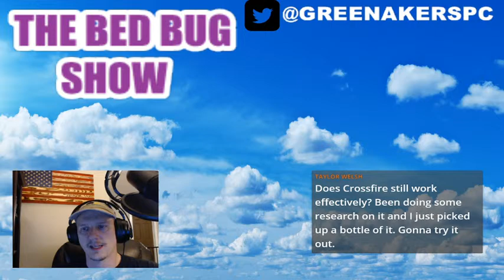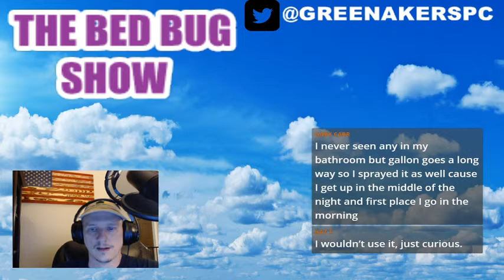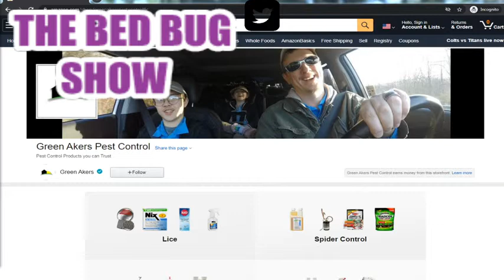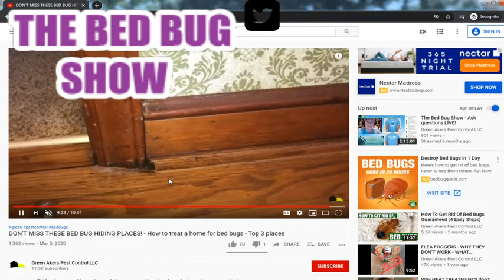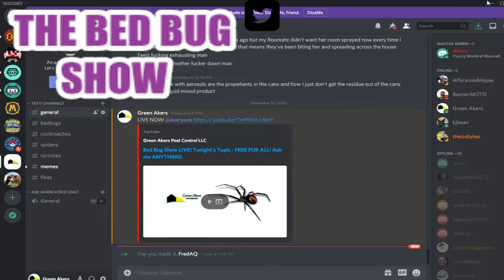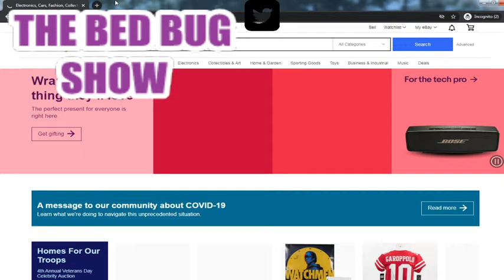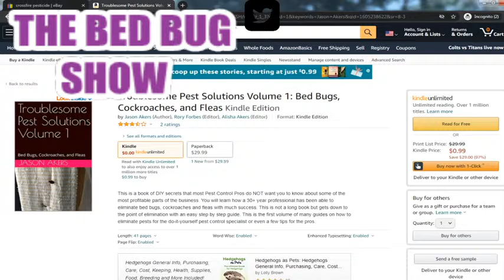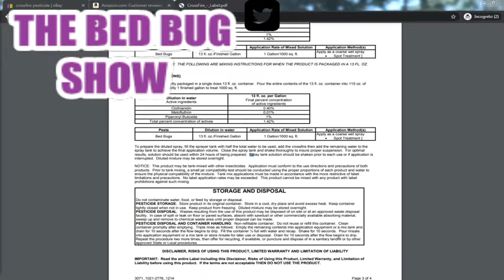Bed Bug Show LIVE! Tonight's Topic : FREE FOR ALL! Ask me ANYTHING!